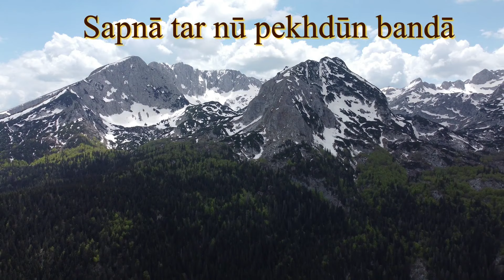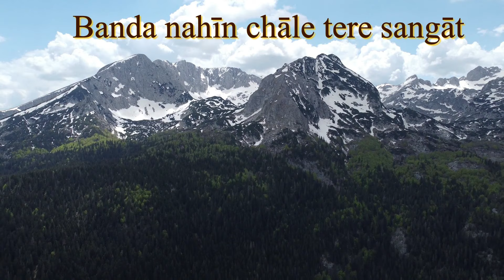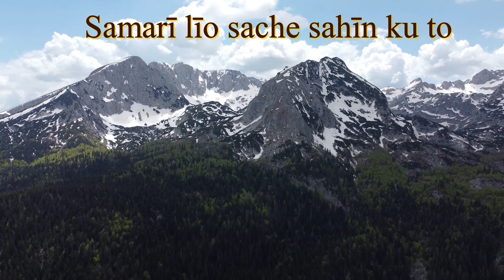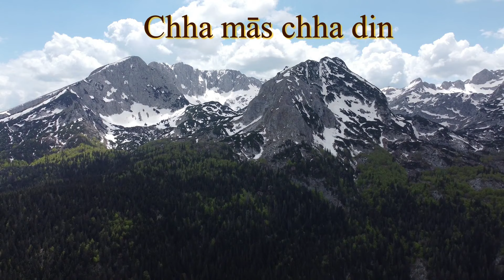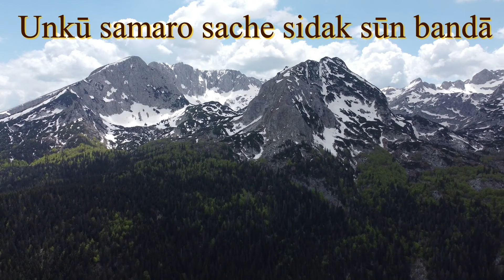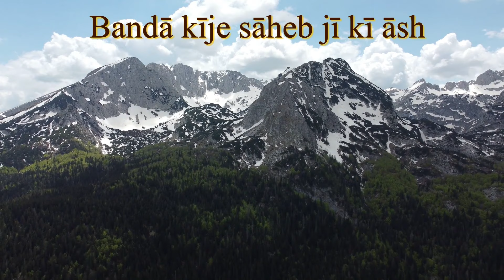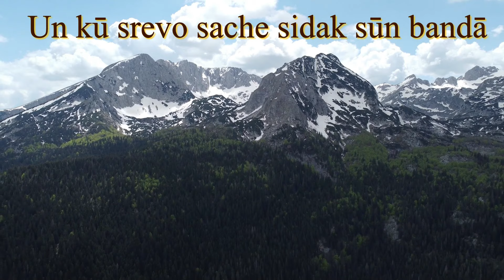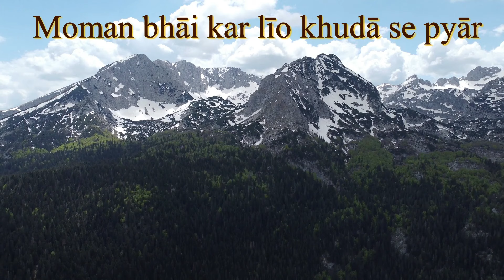Duniya Chalitra, Ginan - Shahid Barkat Ali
Ginan
Ejī Duniyā chalitra dekh ke
Bande mat tu jāere bhūlāe
Sapnā tar nū pekhdūn bandā
Teso āre sansār
Moman bhāi kar līo khudā se pyār
Āshā srevo te sirjanhār

Ejī Kāchi kāyā jūthī māyā
Bande nahīn chāle tere sāth
Antkāle jāish eklo bandā
Jāish thāle hāth

Ejī Putar dhīar bhāi bandhavā
Banda nahīn chāle tere sangāt
Samarī līo sache sahīn ku to
Hoeshe amrāpūrī vās

Ejī Mad ahūnkār na kijīe
Bandā vichāro āpne man
Vajar bhīnte amne rokiyā bandā
Chha mās chha din

Ejī Maherbān huvā shāha āpnā
Bandā bhīnt huire khalās
Unkū samaro sache sidak sūn bandā
Jān lagi ghat mānhe sās

Ejī Pīr Sadardīn boliyā
Bandā kīje sāheb jī kī āsh
Un kū srevo sache sidak sūn bandā
Japo sās usās

Translation:

O man! Do not forget seeing the deceiving nature of this world. This life is like the show of a dream. O Momin! Love Allah. Obey that Creator and love Allah.

O man! This fragile body and the false love of this world will not come with you. At the end you will go alone and will go empty-handed.

O man! Son, daughter, brother, and friends nobody will accompany you. Remember the true Lord so that you may have abode in the eternal city.

O man! Do not be proud or vain; ponder over it in your heart. An iron-wall prevented me (from Didar) for six months and six days.

O man! When my Lord had mercy, the wall was removed. Remember Him with full conviction as long as you are alive.

O man! Pir Sadardin (r.a.) says: Have hope of your Lord only. Obey Him with full conviction and remember him in every breath.